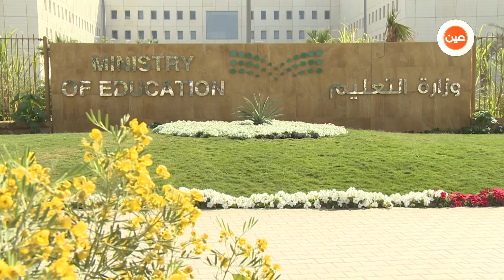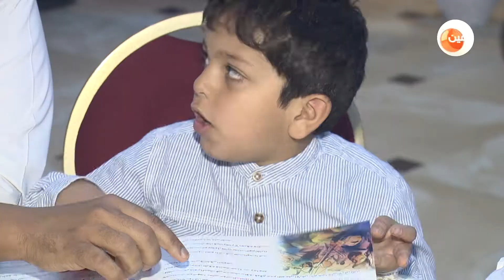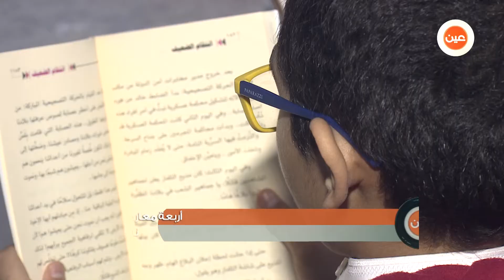تقرير | أربعة معارض لتحدي القراءة العربي بمناطق المملكة